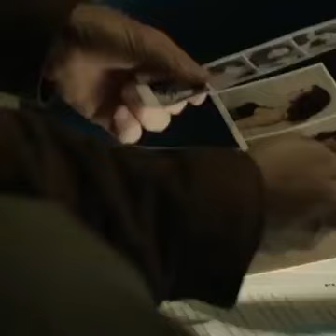Estrenos de mayo en Netflix | Tomatazos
¿No sabes qué ver en casa? Aquí te presentamos los estrenos de mayo en Netflix
Para los no iniciados:
—Certificado de Frescura + porcentaje | es la aceptación de la crítica
—Palomitas + porcentaje | es la aceptación del público